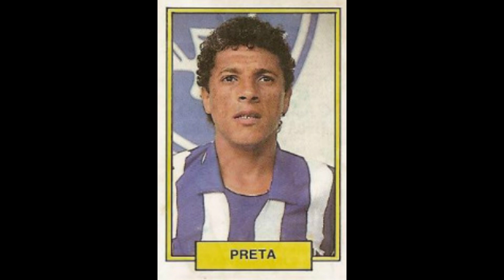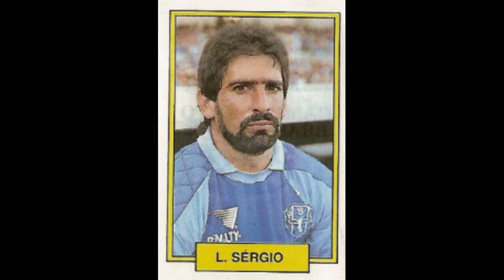STICKERS ABRIL BRAZILIAN CHAMPIONSHIP 1992 SC PAYSANDU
We present to you the SC Paysandu Team for the Brazilian Championship Season 1991-92

Apresentamos-lhe a Equipa SC Paysandu para a Época do Campeonato Brasileiro 1991-92
  Apreciá-lo!!